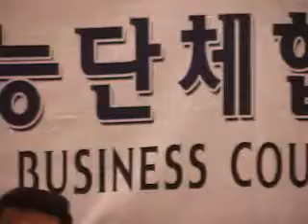직능단체협의회, 설 퍼레이드 적극후원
뉴욕한인직능단체협의회가 9일 월례회를 열고 퀸즈한인회가 준비중인 12일 설 퍼레이드 행사에 2,000달러의 지원과 함께 최대한 많은 회원들이 참여할 수 있도록 적극 후원 할 뜻을 밝혔습니다. 김상수기자가 보도합니다.

뉴욕한인직능단체협의회가 8일 월례회를 열고 이번 주 토요일 플러싱에서 펼쳐지는 설날 퍼레이드를 적극 지원하기로 뜻을 모았습니다.

이종식 뉴욕한인직능단체협의회 의장은 직능단체 협의회에서 2000달러를 지원키로 결정하고 행사당일 최대한 많은 회원들이 행사에 참여할 수 있도록 독려키로 했습니다.

각 직능단체별 활동보고를 살펴보면 뉴욕한인 청과협회가 오는 25일 헌츠포인트 청과협회 강당에서 신임 김영윤 회장의 취임식을 거행합니다.

뉴욕한인 봉제협회는 오는 3월26일 플러싱 대동연회장에서 협회30주년 기념식과 함께 봉제장학생 선발 패션쇼를 개최합니다.

뉴욕한인 기술협회는 오는 3월 현재 플러싱에 위치해 있는 협회 사무실을 컬리지 포인트 로 이전하며 세금 보고시즌을 맞아 세금관련 세미나를 개최합니다.

보험재정협회는 3월24일 대동연회장에서 연례만찬을 겸한 신임회장 취임식이 열립니다.

MK뉴스 김상수 입니다.